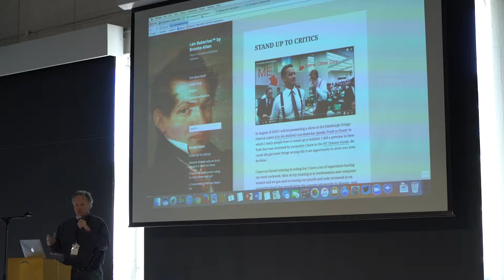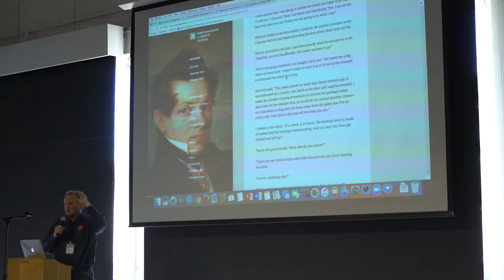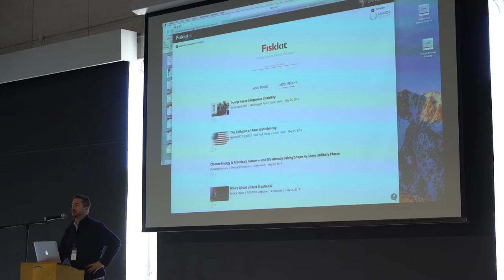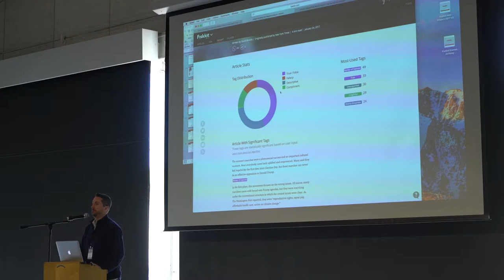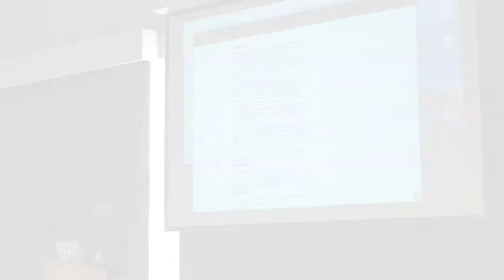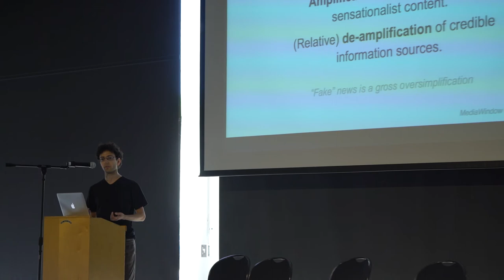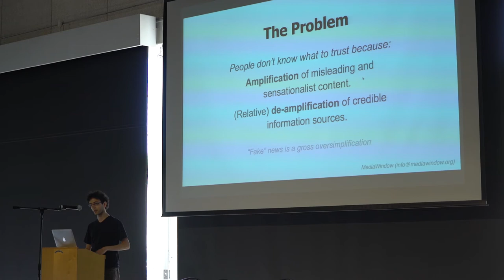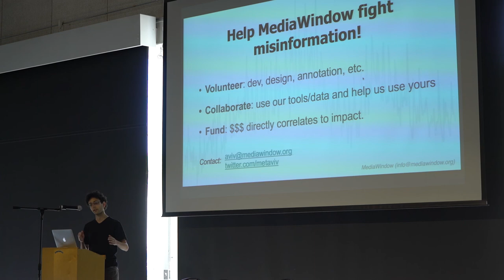I Annotate 2017 Day 2: Flash Presentations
• Brooke Allen/Len Bakerloo, Author/Social Entrepreneur: Annotation as Fun: Calling All Irregulars: A series of Sherlock Holmes stories where readers collaborate to solve contemporary mysteries by annotating the stories
• John Pettus, CEO, Fiskkit
• Joshua Choi, Medical Student, Saint Louis University: Practice and Memorize: A New Application of Open Annotation
• Aviv Ovadya, MediaWindow: Annotation & Misinformation: The MediaWindow Approach